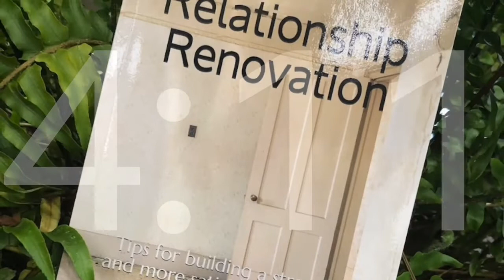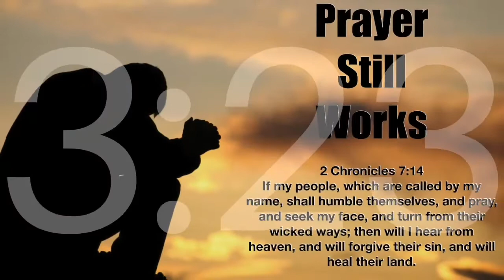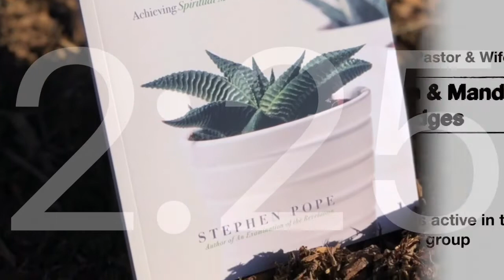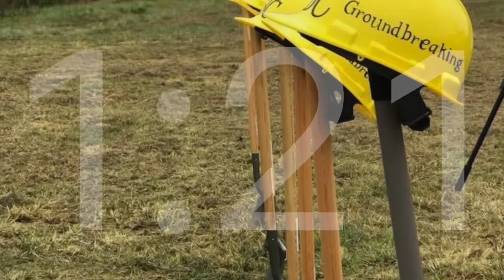Countdown to Courage October 26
Three Homes every person ought to have